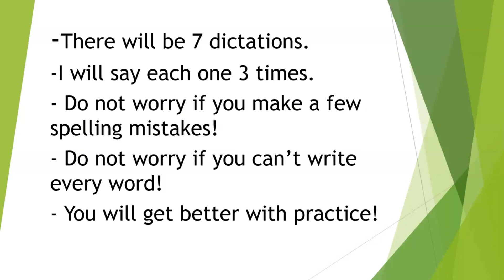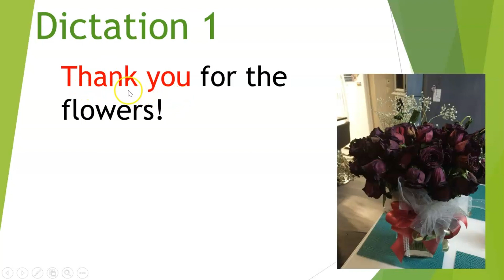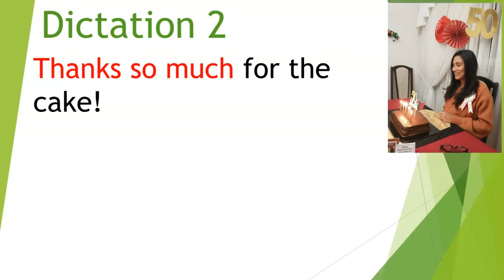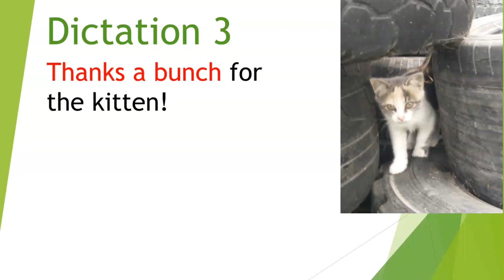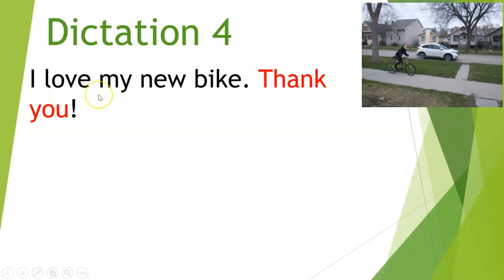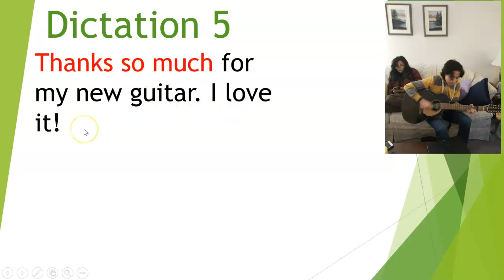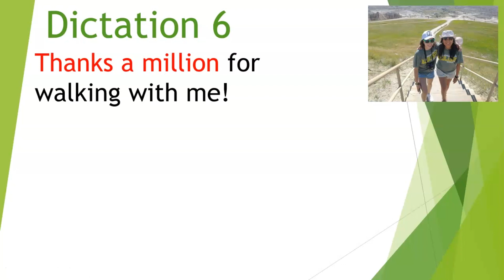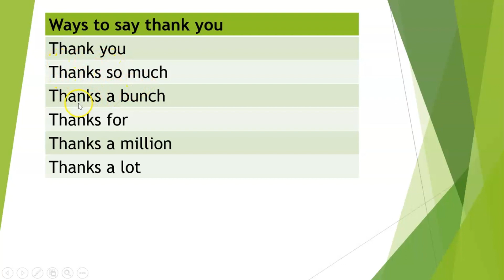English Listening practice: Beginner Dictation 65 Saying "thank you" in English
Watch this video to get some listening and writing practice, and to learn a few ways to say "thank you" in English. My website is currently under construction. More contact will be available by December 14, 2023.